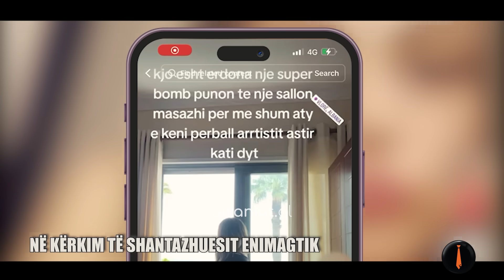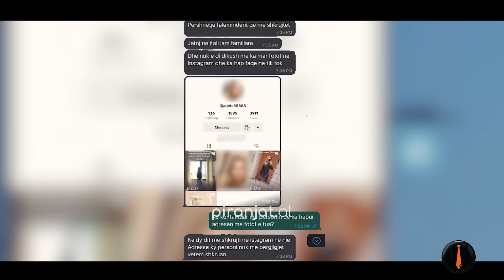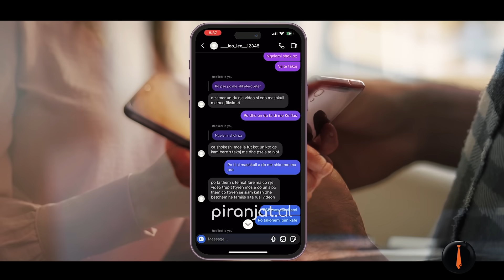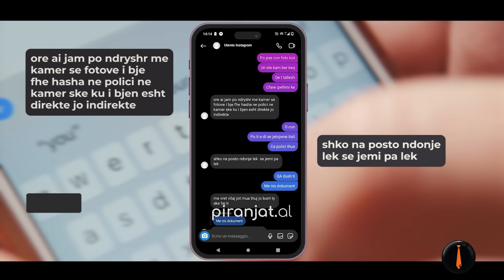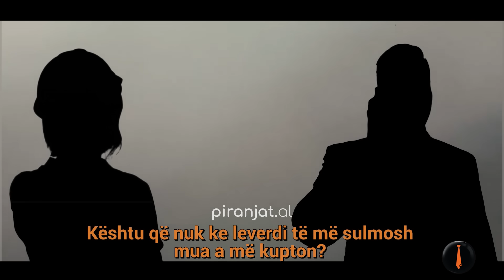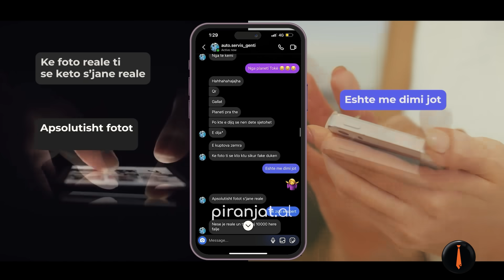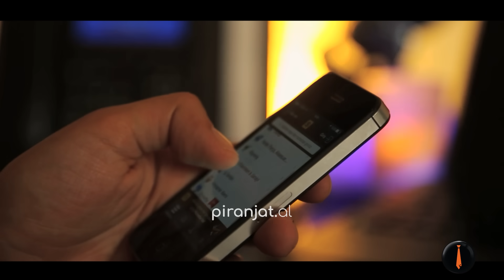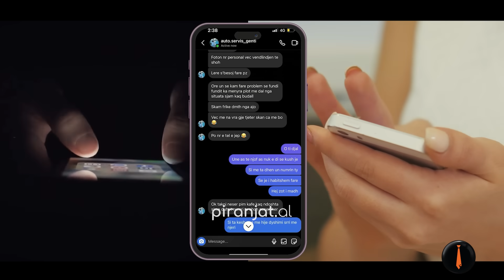Në kërkim të shantazhuesit enigmatik